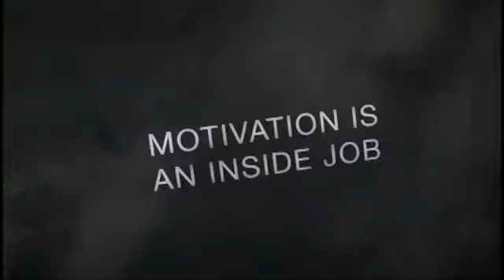Kim McClure NSD Seminar Introduction and speech